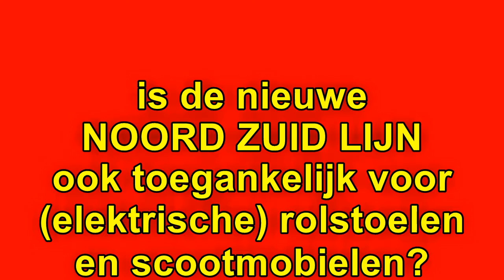18 mei testrit NoordZuidlijn